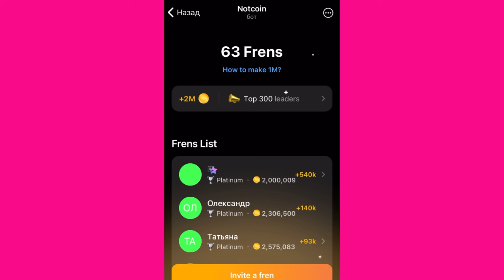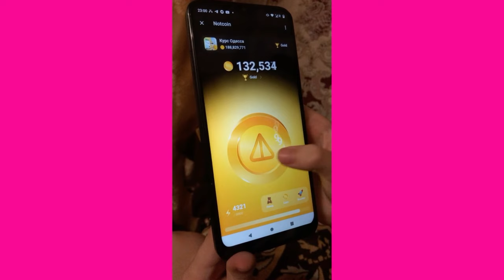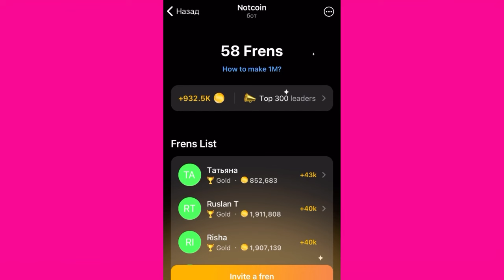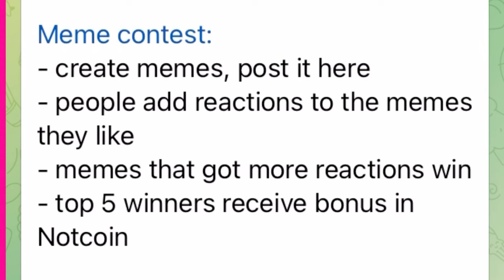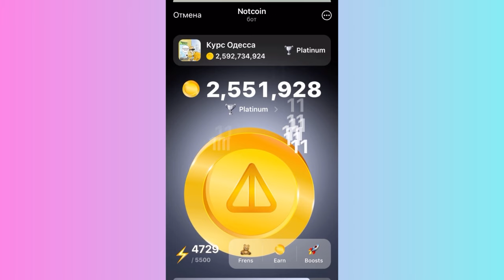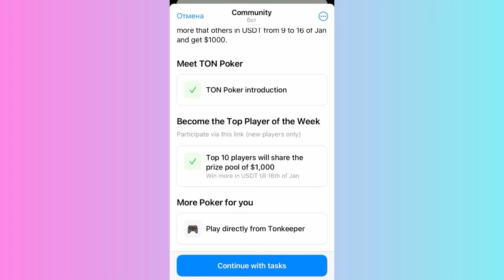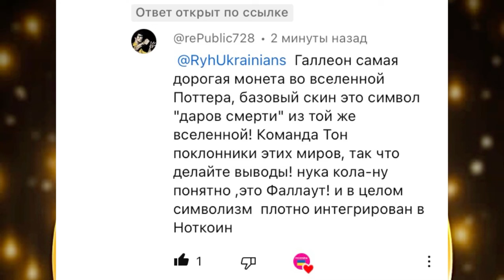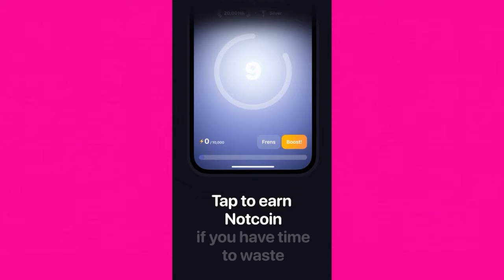NOTCOIN ВСЕ ФИШКИ🌟ГАЙД ДЛЯ НОВИЧКА 15.01.2024💎notcoin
Что такое НОТКОИН:

Забираем возможные 100$ за пару минут работы

Как получить 1 МЛН монет за 5 минут⬇️

А Вы знаете что 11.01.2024 BingX заявили о возможном листинге Notcoin так что забираем максимум

2️⃣ Нажимаем «старт» и заходим в игру где собираем поинты✅

Чтобы заработать дополнительные поинты без рефералов нам нужно

Внутри игры переходим в раздел «Earn» и открываем все задание за которые дают по 100к монет

В видео сейчас покажу как мы это сделали, все максимально просто!!!

Даже не надо Выполнять до конца, достаточно перейти по ссылке и задание будет засчитано✅

Таким образом за 5 минут можно выполнить все задания и получить более 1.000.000 монет без клацаний и рефералов

🍋1М монет уже могут принести неплохую сумму после выхода, так что обязательно пробуем мы и Вам рекомендуем

А вдруг это валюта будущего кто знает
Мы клацаем, ведь это шанс заработать без вложений!

На этом канале каждый день наш путь в ноткоин, фишки и обновления!

Ребят регистрируйтесь по нашей ссылке

И копите тоже до 2 млн чтобы перейти в эту лигу!!! Нам это удалось сделать за 5 дней!!!

И у Вас тоже получится!!!

Что такое ноткоин? Основные термины тут ниже и сейчас наш путь на дням выпуски и ссылки на видео:

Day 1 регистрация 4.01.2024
Сразу купили за 20.000 робота и теперь он зарабатывает +- 250.000 монет в день пока мы не заходим
Day 2 копим монеты и прокачиваем
Day 3 копим монеты и прокачиваем чтоб можно было за 1 касание получать 10 ноткоин
Day 4 копим монеты чтобы купить Galleon Coin
Day 5 копим монеты чтобы перейти в уровень Gold league

Day 6 «Что такое Notcoin?»

Day 7 «Купили за лям Galleon Coin, зря?»

Day 8 «Что такое Galleon Coin»

Day 9 «Функция для команд»

Day 10 «Мы перешли в Platinum Liga»

Day 11 «КОНКУРС МЕМОВ+ Смотри где взяли бонус 500.000 ноткоин»

Day 12 СПЕЦИАЛЬНЫЙ ВЫПУСК! КАК ПОЛУЧИТЬ 1 млн монет НОТКОИН ЗА 5 минут без клацания, смотри и делай!

Day 12  Волшебная Валюта ГАРРИ ПОТЕРА теперь в Notcoin? 🧙‍♀️🪄?

Day 12 Сколько будет стоить монета Notcoin при листинге? Мнения экспертов

Day 13 Specials (Telegram Mini Apps)
Day 13 Specials (Создать TON Space)

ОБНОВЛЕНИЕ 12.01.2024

Day 14 💎
Day 14 БАГ В НОТКОИН? Монеты майнятся в обратном направлении!!!

Day 15 NOTCOIN ВСЕ ФИШКИ🌟ГАЙД ДЛЯ НОВИЧКА 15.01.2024

Notcoin — это виральная игра-кликер, в которой вы зарабатываете монеты, нажимая на экран.

Лиги
Чем больше монет ты заработаешь, тем выше будешь в лигах.

Boosts
Получай бусты и выполняй задания чтобы получить больше ноткоинов.

Frens
Пригласи кого-нибудь, и вы оба получите бонусы. Помогите другу перейти в следующие лигу, и вы получите ещё больше Notcoin бонусов.

Squads
Telegram-каналы и группы — это Squads, присоединяйся к ним, чтобы играть вместе с другими. Приглашенные в сквод по твоей ссылке засчитываются как твои рефераллы.

Wen
Никто не знает, будет ли выпущен Notcoin токен и когда это произойдёт. Никто не знает, будет ли он что-то стоить или нет.

И в этом вся прелесть.